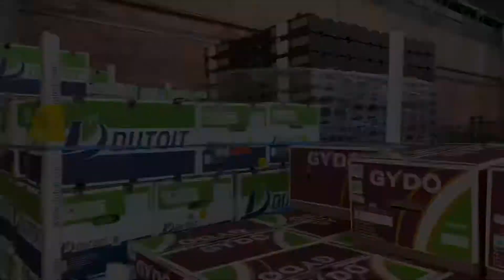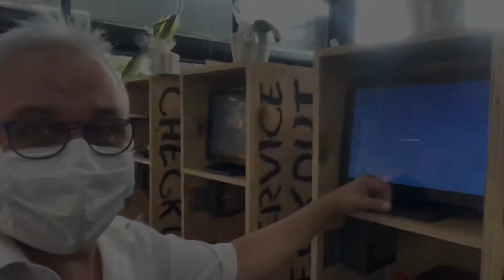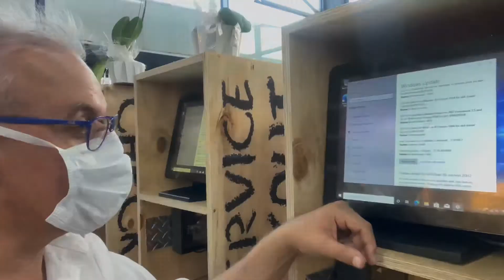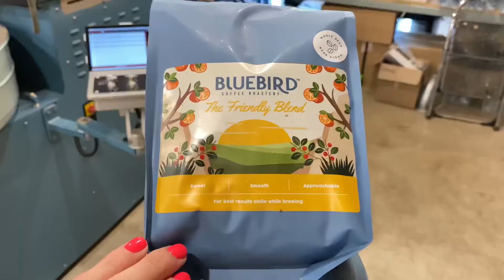The Icarus Files: Finding Beauty within the Imperfections of life.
A day in the life of a Kwikspar Grocery Retailer